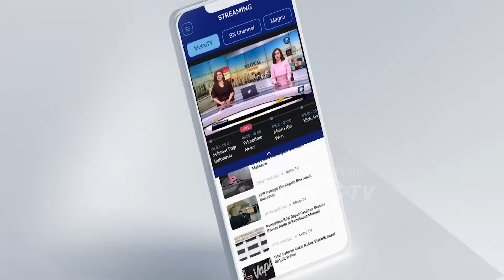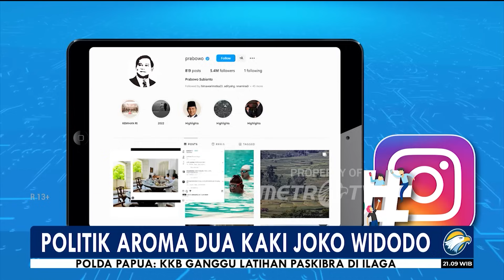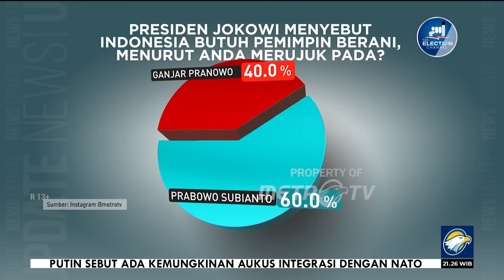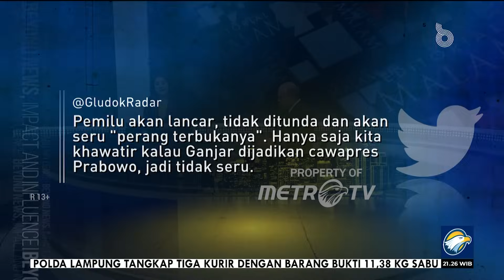Editorial malam - Politik Aroma Dua Kaki Jokowi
MetroTV, Di negara demokrasi, pemilu adalah sarana bagi para politikus untuk meraih tangga kekuasaan. Caranya, tentu mesti sesuai dengan prinsip dan kaidah demokrasi: fair, jujur, adil, dan tanpa paksaan atau tekanan. Namun, yang terjadi di negeri ini, kaidah itu seperti diabaikan. Pembentukan koalisi besar yang terdiri atas gabungan Partai Gerindra, Partai Kebangkitan Bangsa, Partai Golkar, dan Partai Amanat nasional, belum lama ini, diduga sangat kental campur tangan Istana.

Pertemuan Jokowi dengan lima ketua umum (ketum) parpol yakni Prabowo, Zulkifli Hasan, Plt Ketum Partai Persatuan Pembangunan (PPP) Mardiono, Ketum Golkar Airlangga Hartarto, dan Ketum PKB Muhaimin Iskandar, pada April lalu, mengindikasikan keinginan orang nomor satu di Istana itu untuk mengarahkan sekaligus memperkuat posisinya yang mendukung Prabowo. Apalagi, pengakuan Wakil Ketua Dewan Pembina Partai Gerindra yang juga adik Prabowo, Hashim Djojohadikusumo, bahwa dukungan Golkar ke Prabowo atas seizin Jokowi.

Di sisi lain, Jokowi adalah kader PDI Perjuangan. Dia bahkan menghadiri deklarasi Ganjar Pranowo sebagai bacapres PDI Perjuangan dalam Pemilu 2024. Saat puncak perayaan Bulan Bung Karno yang digelar pimpinan pusat PDIP di Stadion Utama Gelora Bung Karno, Senayan, Jakarta, Sabtu (24/6), mantan Wali Kota Solo itu mengobarkan semangat kepada kader banteng moncong putih untuk memenangkan Ganjar Pranowo dalam kontestasi pemilihan presiden.

Namun, rakyat dibuat bingung oleh Jokowi yang notabene adalah petugas partai. Dalam puncak acara Musyawarah Rakyat Relawan Pro-Jokowi (Projo), di Istora Senayan, Jakarta Pusat, Minggu, (14/5), Jokowi sama sekali tidak menyatakan arah dukungan ke Ganjar Pranowo. Dia hanya menyampaikan bahwa Indonesia butuh pemimpin yang pemberani dan bukan hanya bisa tanda tangan di kursi Istana. Menurutnya, saat ini rakyat butuh pemimpin berdasarkan aspirasi rakyat, bukan elite politik.

Dalam puncak Musra, relawan Projo merekomendasikan Gubernur Jawa Tengah Ganjar Pranowo, Menteri Pertahanan sekaligus Ketua Umum Partai Gerindra Prabowo Subianto, dan Menteri Koordinator Bidang Perekonomian yang juga Ketua Umum Partai Golkar Airlangga Hartarto sebagai bacapres.

Sinyal dukungan JOkowi ke Prabowo terlihat ketika putra Jokowi yang juga Wali Kota solo Gibran Rakabuming menggelar pertemuan dengan Prabowo Subianto. Sebelum Gibran, putra bungsu Jokowi Kaesang Pangarep juga mengenakan kaus bergambar Menteri Pertahanan itu. Bahkan, kini sejumlah relawan Projo menggadang-gadang duet Prabowo-Gibran. Pendukung Prabowo Subianto yang tergabung dalam Rumah Besar Relawan Prabowo 08, juga berkunjung ke Kantor DPP Projo, Kamis, 6 Juli 2023.

Duet Prabowo-Gibran bukan tak mungkin terjadi asalkan uji materi batas usia capres/cawapres dikabulkan oleh Mahkamah Konsituti. Berdasarkan hasil survei LSI Denny JA, duet Prabowo-GIbran bisa meraup kemenangan 38,8 persen. Menurut LSI Denny JA, tren elektabilitas Ketua Umum Partai Gerindra Prabowo Subianto menunjukkan kecenderungan menanjak sejak Januari-Juli 2023. Sementara elektabilitas Ganjar Pranowo naik-turun, dan bacapres Anies Baswedan tetap pada posisi ketiga.

Jokowi bakal berada di persimpangan jalan ketika sebagai petugas partai harus mendukung Ganjar Pranowo, namun di sisi lain elektabilitas Prabowo terus meroket. Prabowo mungkin bisa dikalahkan jika ada sosok mengejutkan yang bisa disandingkan dengan Ganjar Prabowo dan Anies Baswedan.
Jika pun terjadi dua putaran dalam Pilpres, dengan politik dua kaki, calon Jokowi berpeluang menang dengan bersatunya pendukung Prabowo dan Ganjar. Alhasil, mantan Gubernur DKI itu bisa semringah karena penerusnya adalah pasangan yang bisa melanjutkan program-program kerjanya dan tentu mengamankan kepentingan politik anak dan menantunya.